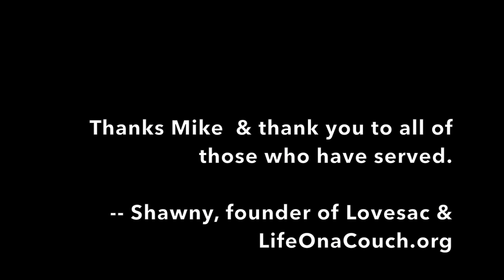COUCH LIFE, EP 4: INDEPENDENCE DAY | Shawn Nelson | CEO of LOVESAC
With the 4th of July upon us, we pause to recognize the extreme bravery of men and women who stand ready to defend this great nation of ours, and our privilege to feel safe--on our couch at home. We think of the soldiers that have given their lives to protect our freedoms and the troops still fighting on foreign soil today, as well as those ready to ship out when called upon. This year I found myself pondering what exactly it is that drives someone to devote their life to something so dangerous as going to battle. What makes a man or woman, a son or daughter, a father or mother give up the safety of civilian life and place themselves in harm's way?

To understand this I sat down with Lance Corporal Michael Lucas, an Aviation Support Operator for the Marine Corps Reserves. In his early 20′s, Michael took a temporary leave from a fantastic job at Sikorsky Aircraft in Bridgeport, Connecticut and started training to serve our country. Although he is in the Reserves, Michael still devotes his time to training and preparing in the case that he is called upon to fight. During our conversation, I asked Michael what a soldier's couch life consists of. I also asked him what drove him to join the Corps, and his answer echoed the response that has been given by so many before him- "I love this country". That patriotism of our troops, that belief that this country is worth giving a life for, is what has allowed us to remain the "home of the free" for as long as we have.